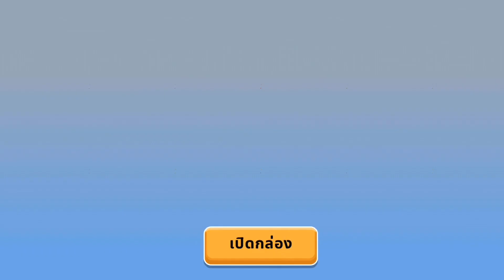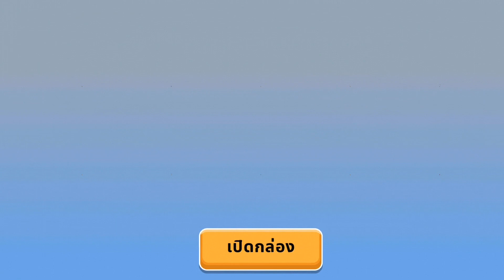สุ่มเช็ตให่ม400สปิ้นจะเกลือมั้ย! | hotel hideaway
กดไลค์กดติดตามเพื่อเป็นกำลังใจให้ขนมตัดด้วยนะครับ(อย่าลืมกดกระดิ่งเพื่อติดตามคลิปให่มๆด้วยนะ